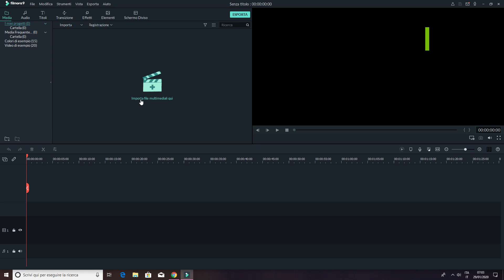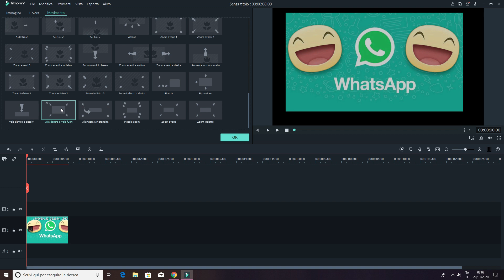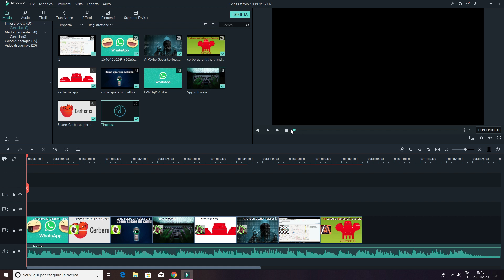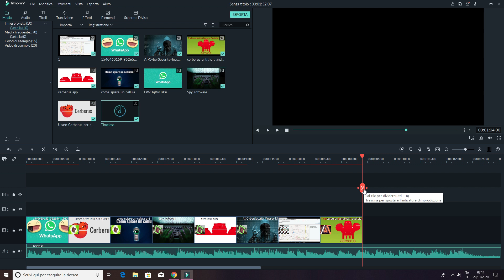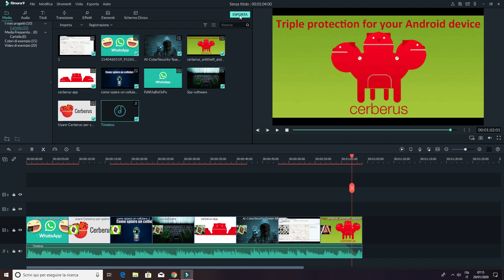Come creare un video con foto e musica con Filmora 9 (tutorial ita)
Creato con Wondershare Filmora 9
Semplice video tutorial di come creare un video andando ad utilizzare immagini e poi inserire una musica.